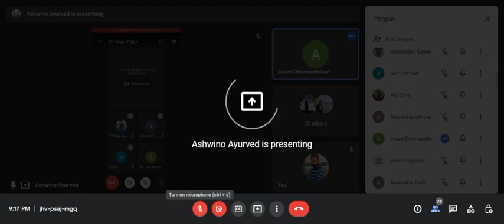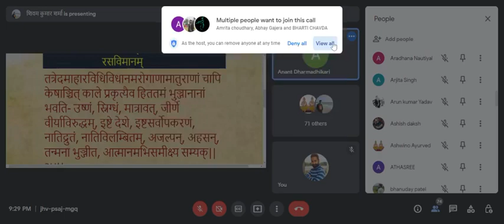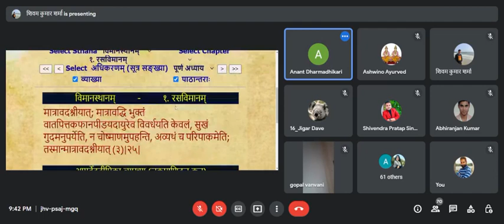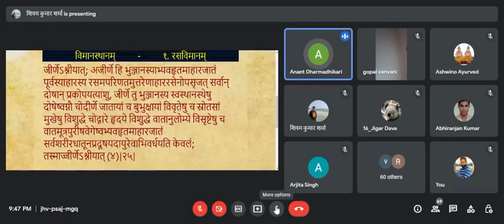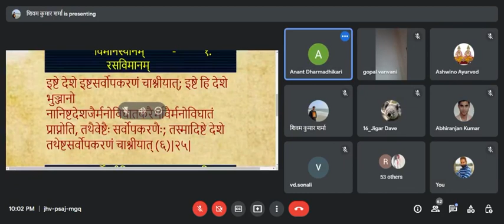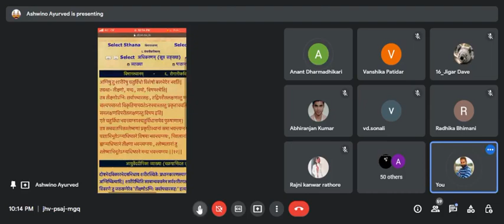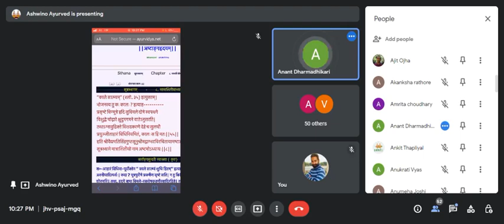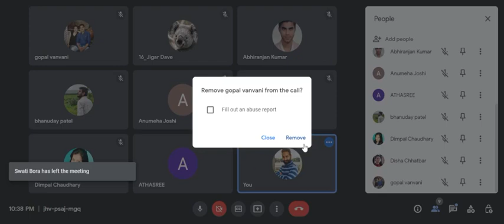Vd Anant Dharamadhikari || "Vidhi Vichar" 28/06/22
विश्व आयुर्वेद परिषद